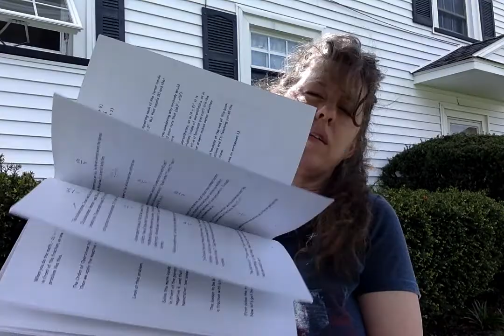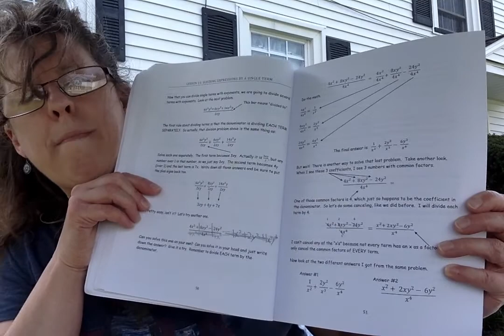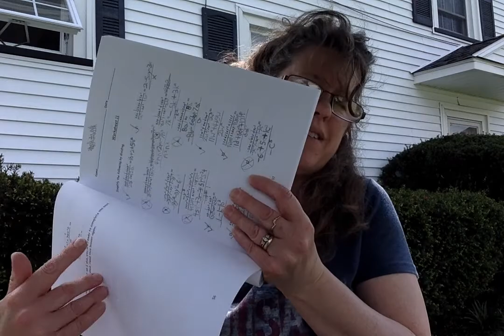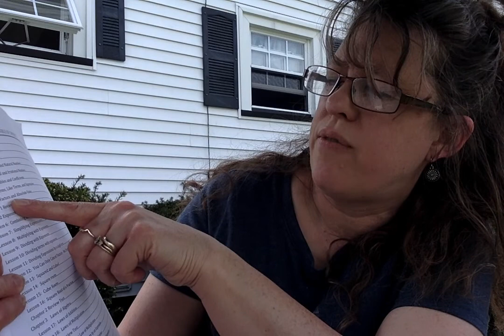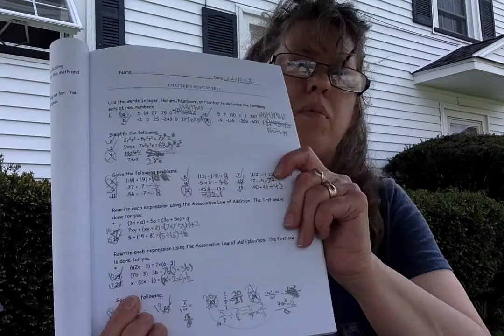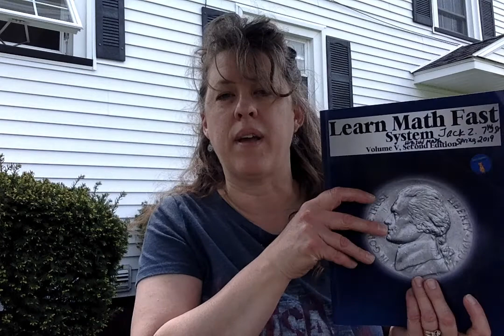Using Learn Math Fast Books - Featuring Algebra I Homeschooling High School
This video is sponsored only in that I was given a free book to use. Opinions are my own. I will receive a kickback if you take action on some of my links.

I was also asked to do a flip through of Learn Math Fast's Algebra I book by a follower so that book is featured in this video.

Find Learn Math Fast Books at their website and on Amazon

LMF Vol. V Algebra 1